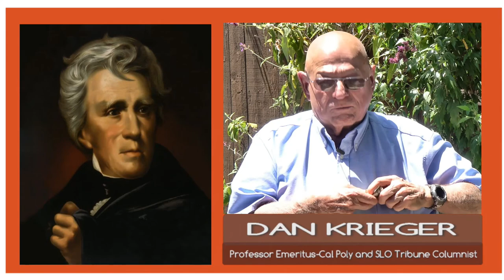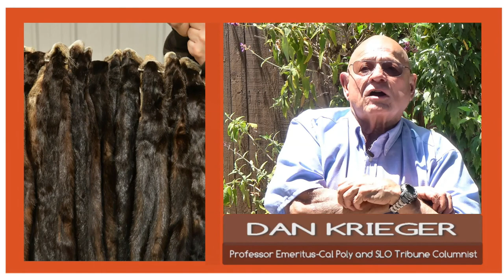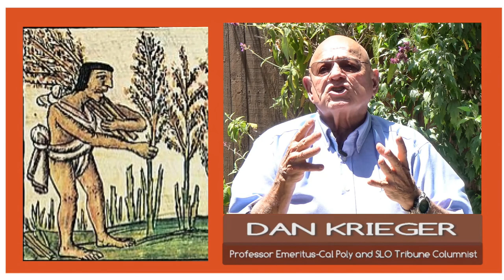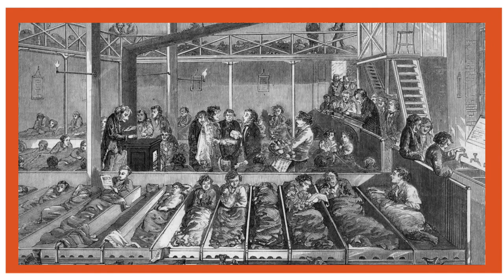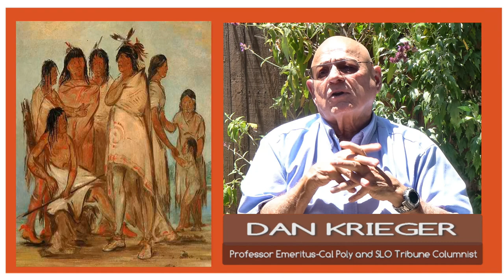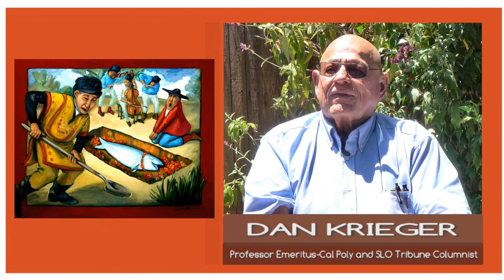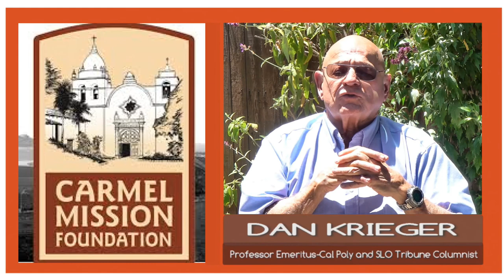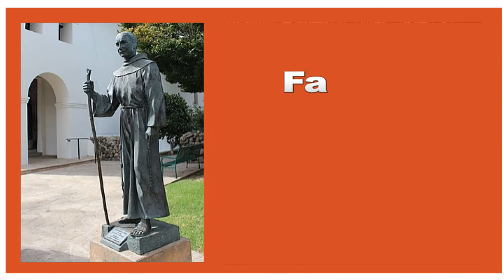Father Serra...Saint or Sinner Part 02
Father Junipero Serra...Saint or Sinner Part 02 (20 Min)